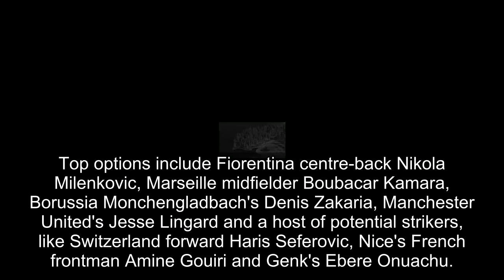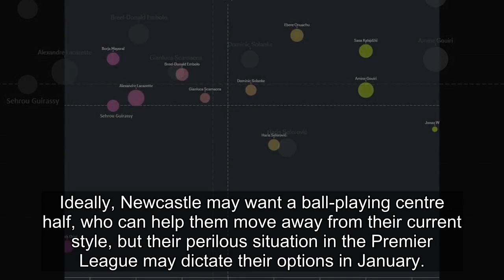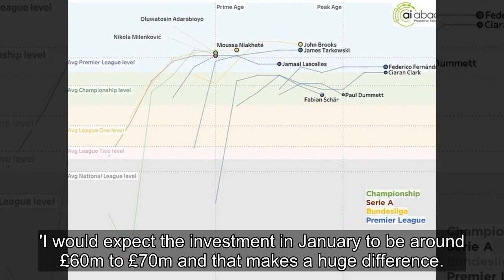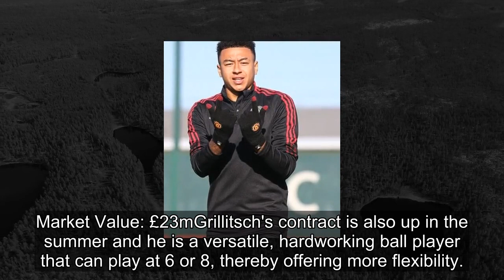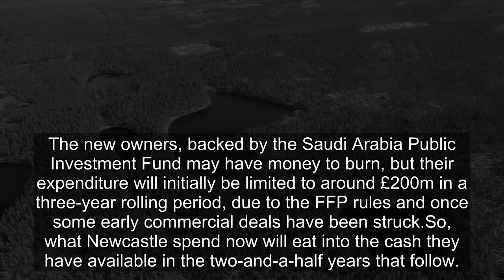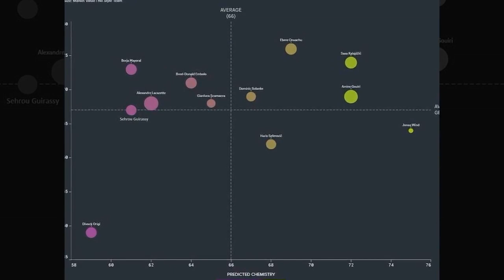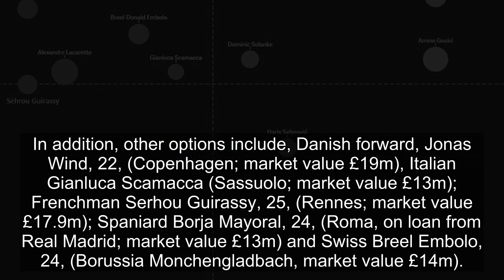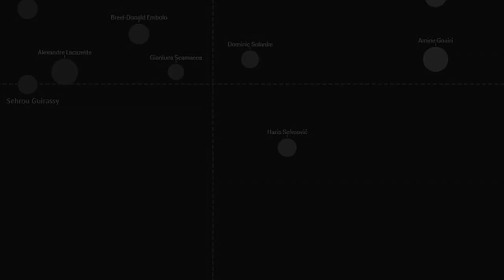The players Newcastle must consider to secure Premier League survival